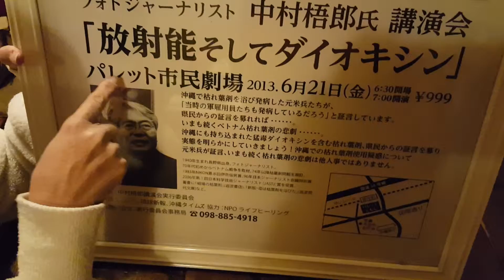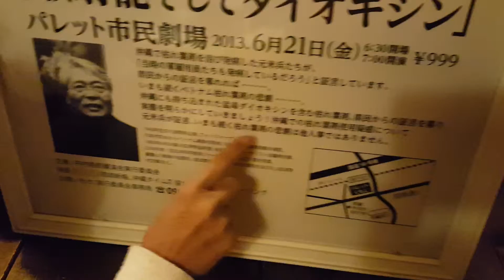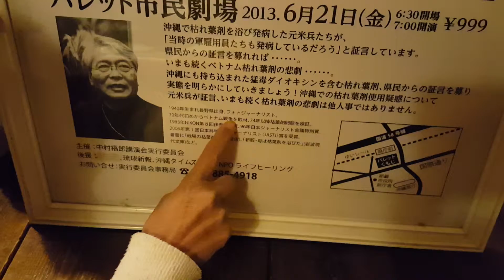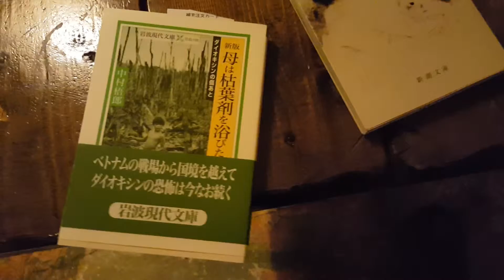Sunshine translates 2013 Article on Dec 16th 2015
Lecture on Radiation & Agent Orange  2013
Article or Announcement broadsheet under glass